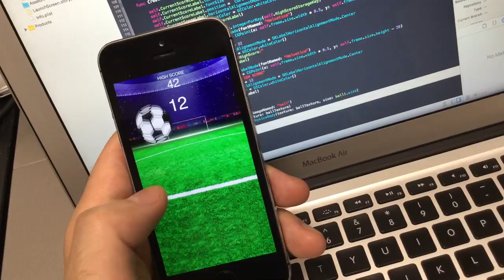Juggling Game with a soccer ball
Sample Program for Swift with SpriteKit.